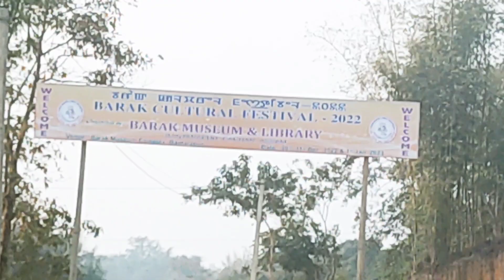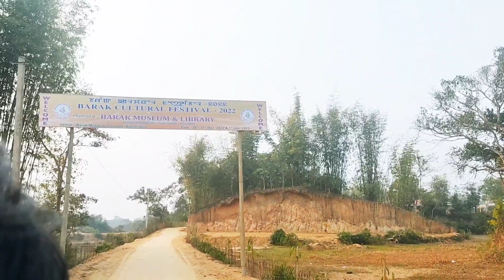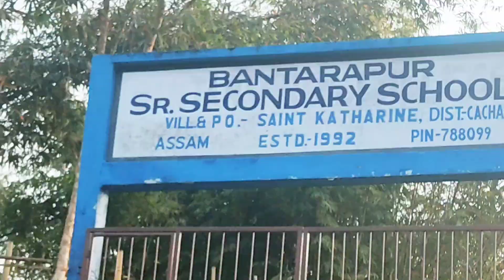Akhoi khun(Bantarapur) explore twjarakk//yengbiu Mayam//cachar//manipurivlog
mayam eina haibada soikhrasu ngakpigani